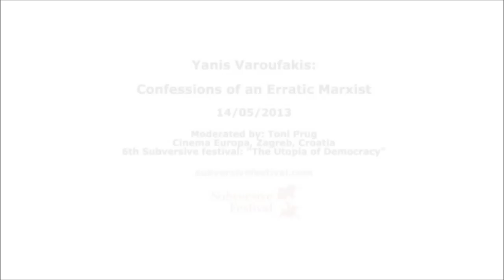Yanis Varoufakis: Confessions of an Erratic Marxist /// 14th May 2013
6th Subversive festival
14/05/2013, 19:00h, cinema Europa
Yanis Varoufakis "Confessions of an Erratic Marxist"

Moderator: Toni Prug

When I chose my PhD thesis, I intentionally concentrated on a method within which Marx was not simply wrong, he was irrelevant. When I landed my first economics lectureship in Britain, the implicit contract between my university and me was that the sort of economics I would teach our students would be as far removed from Marxism as is humanly possible. When I moved to Australia in 1988, unbeknownst to me, I was recruited by the right wing of the Sydney University Economics Department in order to keep out of the Faculty another candidate whose former supervisor was thought of (quite rightly!) as a dangerous Marxist. Later I moved to Greece where I (foolishly) became, quiet officially, an advisor of George Papandreou -- the man whose government was to mediate Greece's passage to Hell a few years later. While I resigned that position in 2006, having gotten whiff of the impending disaster, I carried on teaching, at the University of Athens, quaint (and admittedly vulgar bourgeois) subjects like Game Theory and Microeconomics to a large number of Greek students, who remained touchingly oblivious to the catastrophe about to befall them. Back in 2002, well before the Global Crisis erupted, Joseph Halevi and I tried to sound a warning -- but we failed to make an impact. Even though in 2006 I did my best to warn Greek society, and anyone who would listen, of the impending disaster, I shamefully remained part of Athens' and Europe's 'polite society', not once taking to the streets. When the Global Crisis erupted in 2008, and soon engulfed the Eurozone, I began writing articles and making frantic appearances in established and less mainstream media alike, promoting a fundamentally bourgeois agenda for saving capitalism from itself! When the going got really tough, at a personal level, in Greece, I migrated to the USA and took up an appointment at the University of Texas. To this day, I am struggling to impress the powers-that-be that they must urgently adopt specific bold policy recommendations in order to prevent an inevitable crisis from crushing capitalism. In summary, not one of my academic publications can be thought of as explicitly Marxist, while my energies are channeled into preventing capitalism's collapse. Nonetheless, all along, from my student days in Britain to this very day, the only way I could make sense of the world we live in is through the methodological 'eyes' of Karl Marx. In itself, this 'fact' renders me a theoretical Marxist. Moreover, I feel Marxism in my bones every time I am engaged in any form of intellectual pursuit: from discussing the Arab Spring to debating the intricacies of Art with my artist partner. Furthermore, a democratic, libertarian, socialist future is the only future that I would be willing to fight for. A most peculiar Marxist no doubt, but a Marxist nevertheless.

Yanis Varoufakis
Political economist and a professor at the University of Texas, Austin. After training in mathematics and statistics, Varoufakis received his economics doctorate in 1987 at the University of Essex. Before that he has allready began teaching economics and econometrics at the University of Essex and the University of East Anglia. From 1989 until 2000 he taught as Senior Lecturer in Economics at the Department of Economics of the University of Sydney. In 2000 he moved to his native Greece where he was Professor of Economic Theory at the University of Athens. He is an active participant in the current debates on the global and European crisis and the author of The Global Minotaur: America, the True Origins of the Financial Crisis and the Future of the World Economy (2011).

Read Varoufakis's paper based on this keynote speech and expanded in some significant ways

You can find other recordings of talks by Varoufakis from the 2013 Zagreb visit here: